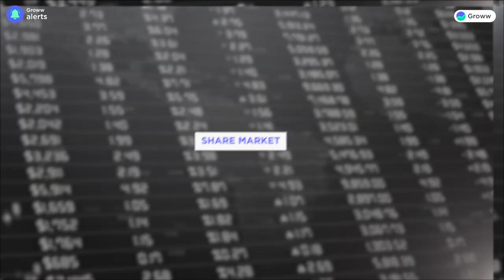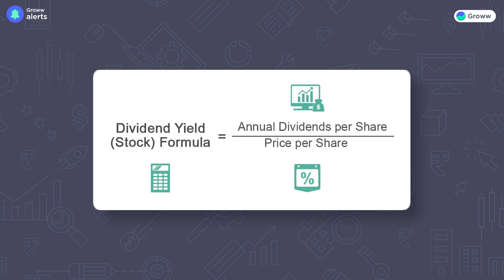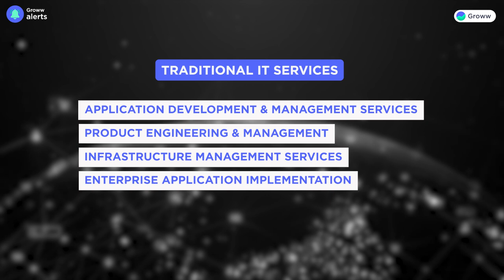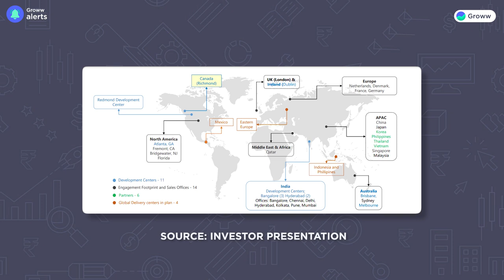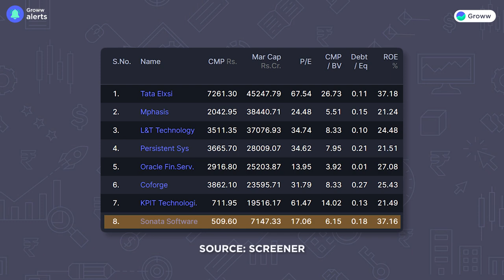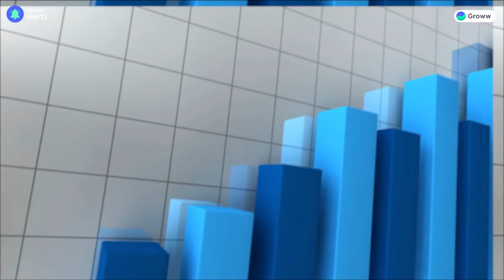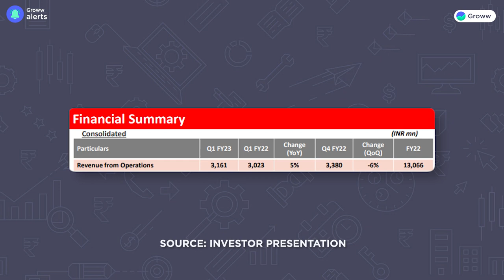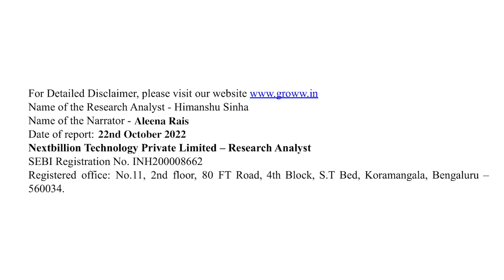3 stocks paying dividends | Groww dividend alert | Aleena Rais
3 stocks paying dividends | Groww dividend alert | Aleena Rais

0:00 - Introduction
1:37 - Stock 1
3:28 - Stock 2
5:18 - Stock 3
6:47 - Conclusion